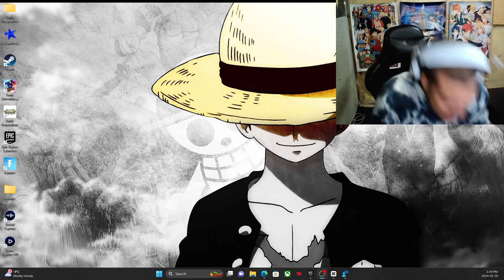JOIN ME IN2024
SORRY GUYS. for staying away for so long, heres my official report.

all rights  to my main hype man musicality